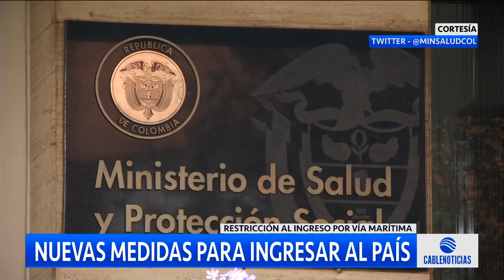Nuevas restricciones para ingresar a Colombia por vías marítimas